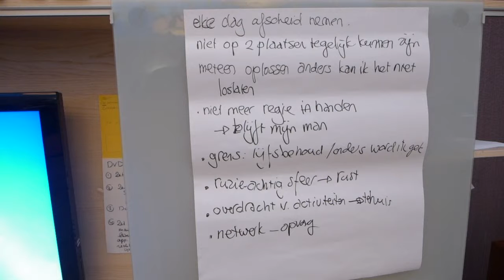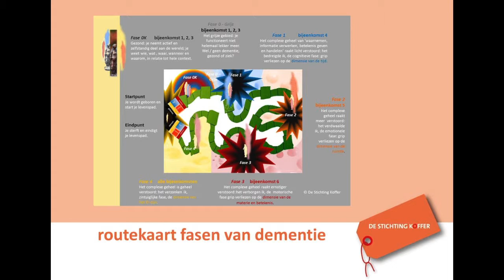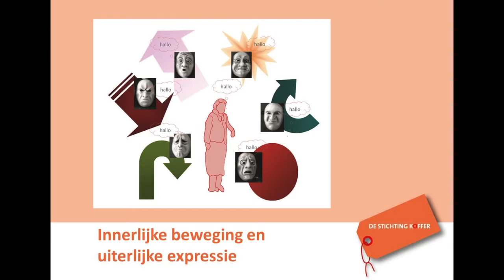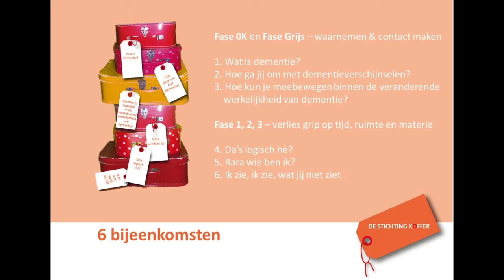Training Contact maken bij dementie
Concept & regie: Marjolein Baars.
Camera/geluid/montage: Jeroen Wilhelmus